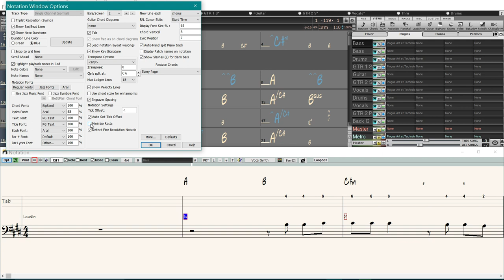Band in a Box Notation Options